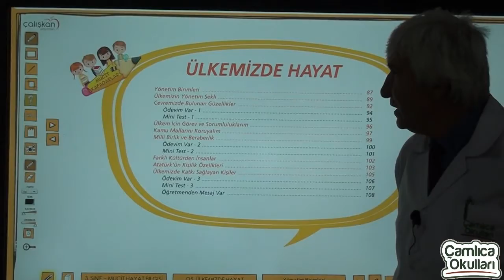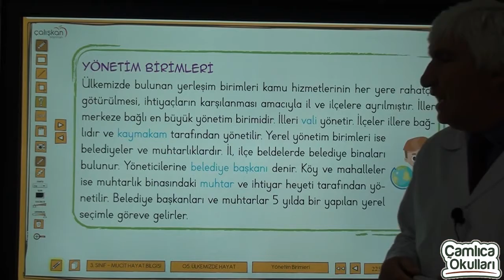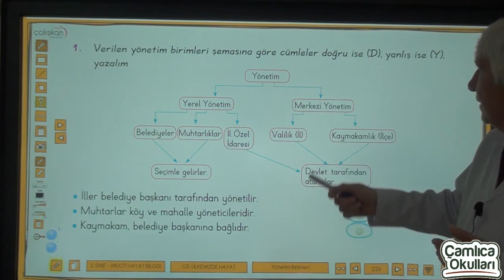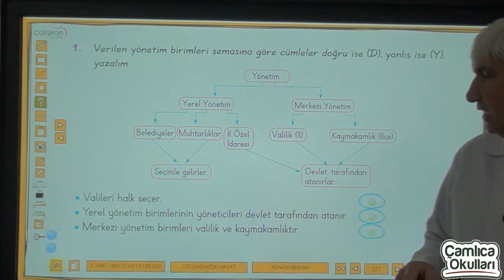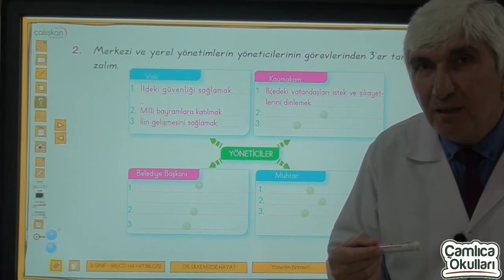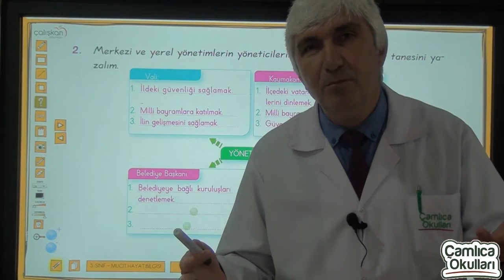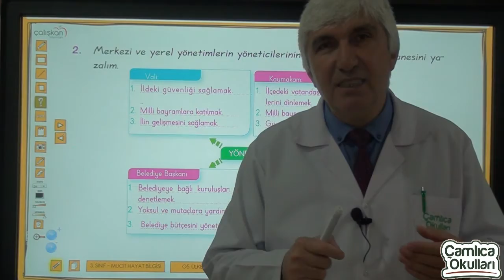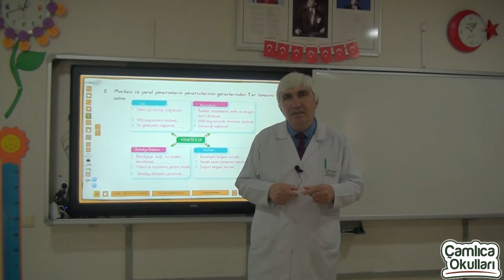3b sınıfı hayat bilgisi dersi bölüm 4